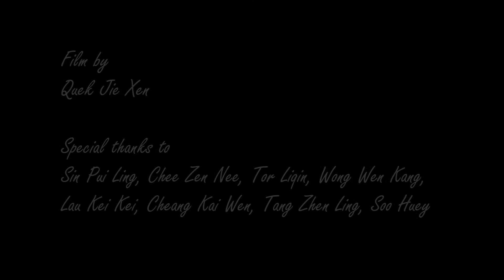Chia Wai Yan's 18th Birthday Surprise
Here's a short video from the recent birthday surprise for my friend's 18 birthday party, a handful of us got together and prepare for this very special day and everything turns out as planned although there were many obstacles along the way like our friend returning home chilling on the sofa and watching television while all of us were waiting in her room desperately waiting her to come up and with her mum's aid we did made her come up to her room and complete the birthday surprise! We all had a blast and hope to cherish our friendship even though we won't be meeting on a regular basis in school anymore.